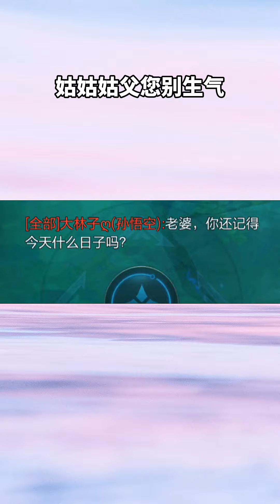王者榮耀：姑姑姑父您別生氣！